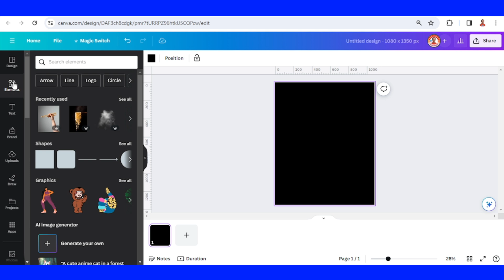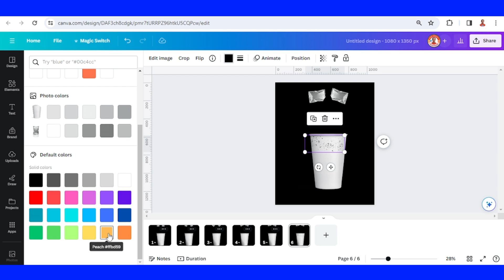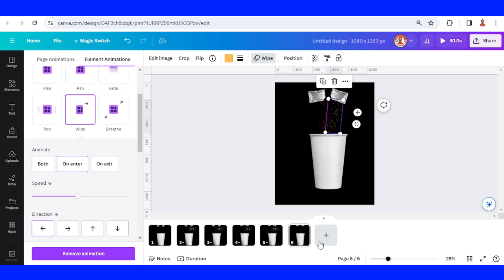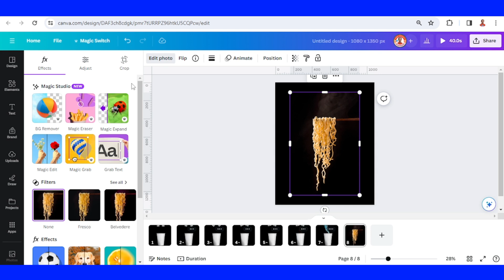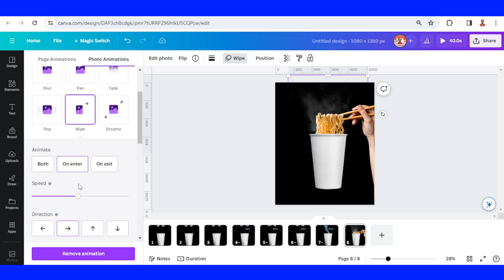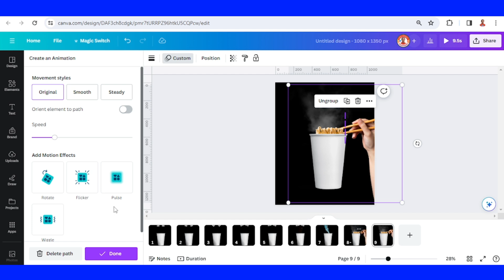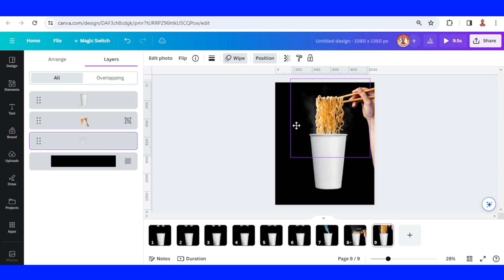Motion Graphics Tutorial | Instant Noodle Animation in Canva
In this Canva tutorial video you will learn how to create motion graphics using Canva animation tools

Welcome to Canva Art Design with Reno Nadiandy, a Canvassador since January 2023, a YouTube channel that provides Text Effect and Photo Manipulation tutorials for Graphic designers and graphic design enthusiast.

In today's Canva tutorial video i'm going to share you how to make simple motion graphic for instant noodle advertising.

This is a part of basic Canva motion graphic or animation tutorial that scheduled to this channel.

I realy hope you can take advantage from this video and practice it to grow your skill.